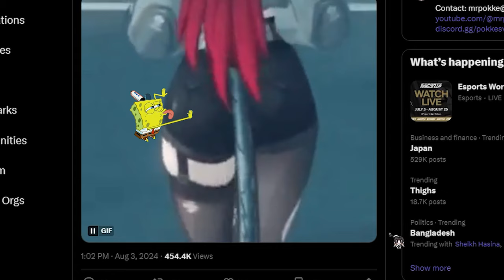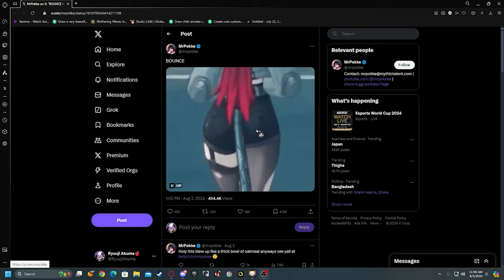WHO IS ME? (channel introduction)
Hope you enjoyed the video and give me feedback and what i should do to improve the quality of my videos in the future. Much love and thanks